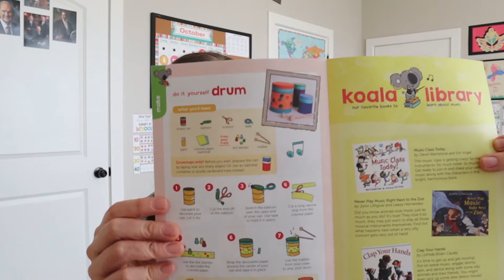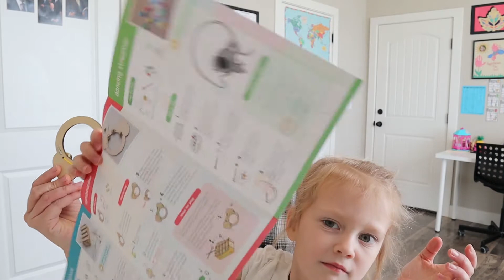Koala Crate Unboxing November 2020 - Music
Hi friends, today I am sharing an unboxing of the November 2020 Koala Crate from Kiwico. This is a monthly subscription box for 2-4 year olds and my 3 year old loves it. These boxes encourage kids to be creative, practice fine motor skills and provide a little break for a busy homeschooling mom.